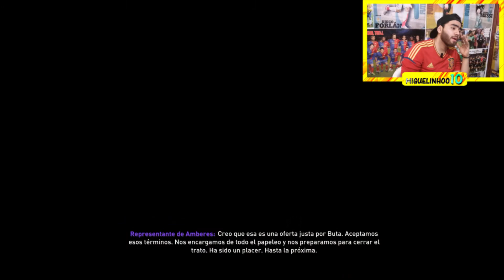MIRA ESTOS BUGS en MODO CARRERA FIFA 21😂!|modo carrera wolves fifa 21| cap#2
Llegan mas fichajes al proyecto del WOLVES en MODO CARRERA, el campeon del mundo andres iniesta acepto venir al equipo, pero el fantasmita desaparecio en PLENO PARTIDO!

*vamos-video-a-video